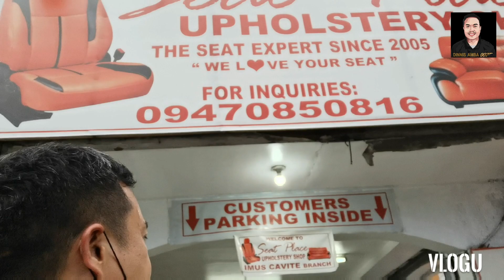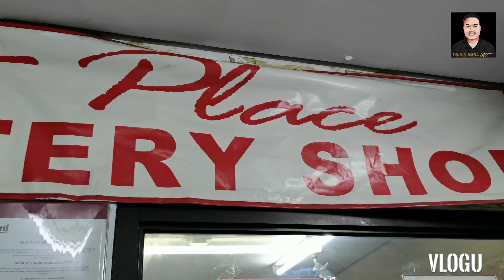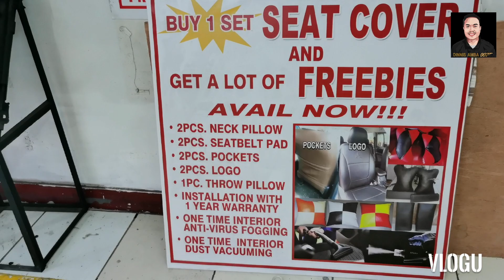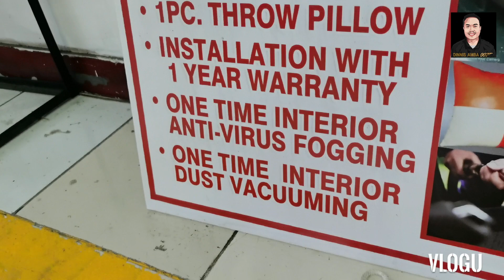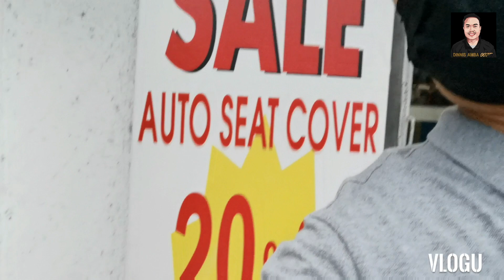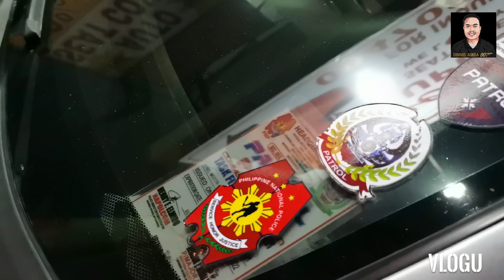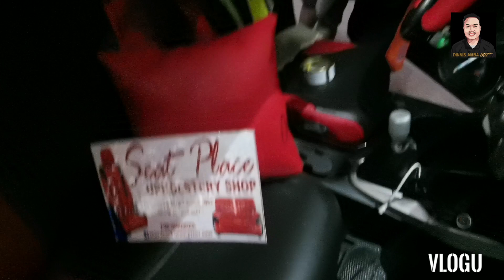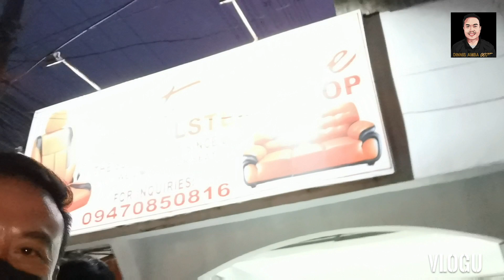Nagpalit ng Set Cover sa Seat Place Upholstery Shop